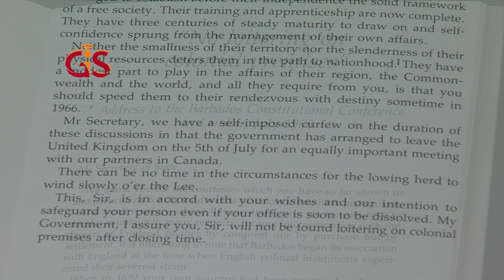Road to Republic # 5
As Barbados approaches the final leg of its journey on the road to republican status, the BGIS takes a look back at a significant moment in this country's history - the words of then Premier of Barbados, the Right Excellent Errol Walton Barrow, at a conference to determine the date of Independence Day, in July 1966.